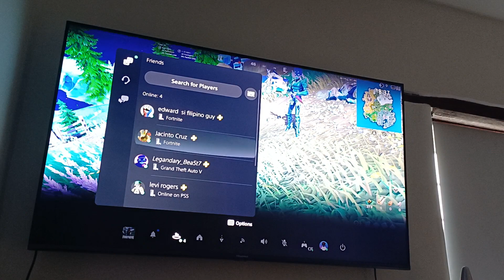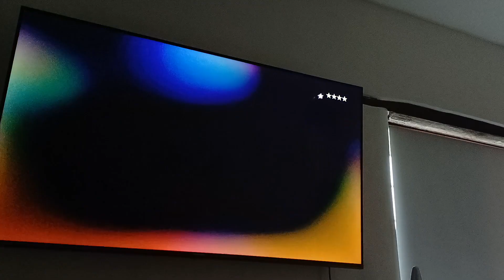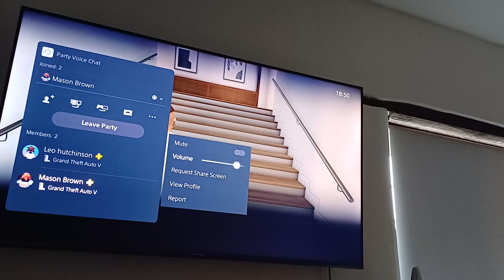mango the ailen